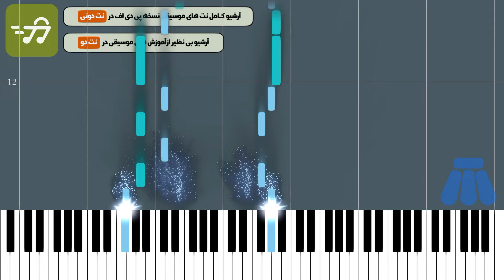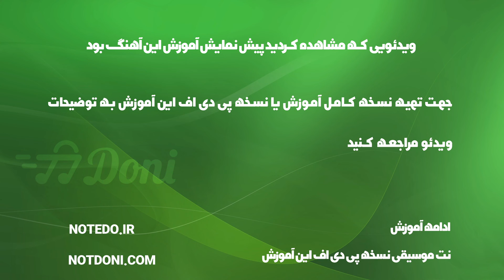پیش نمایش آموزش نت پیانو لبه تیغ احسان خواجه امیری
آموزش نت پیانو لبه تیغ احسان خواجه امیری

توضیحات
آهنگ ساز : علیرضا افکاری
تنظیم کننده : ترنم عزتی
ساز : پیانو
سطح : متوسط
مدت زمان آموزش : 00:02:35

متن ترانه :
نت پیانو لبه تیغ احسان خواجه امیری

آهنگساز : علیرضا افکاری

نکته : جهت سادگی هرچه بیشتر در اجرا متن آهنگ زیر نت هایپیانونوشته شده است نسخه های دیگر نتلبه تیغاحسان خواجه امیریبرای ساز های دیگر را می توانید از طریق لینک های زیر دریافت کنید

متن آهنگ لبه تیغ احسان خواجه امیری

از این رویای طولانی از این کابوس بیزاریم
از این حسی که میدونی و میدونم به هم داریم
از این که هردو میدونیم نباید فکر هم باشیم
از این که تا کجا میریم اگه یک لحظه تنها شیم

نه میتونم از این احساس رها شم تا تو تنها شی
نه اون اندازه دل دارم ببینم با کسی باشی نمیتونم
دارم میسوزم از وهم تبی که هر دو میگیریم
از این که هر دومون با هم لب یک تیغ راه میریم
لب یک تیغ راه میریم
برای زندگی با تو ببین من تا کجا میرم
واسه یک روزه این رویا دارم هر روز میمیرم میمیرم

کلمات کلیدی : نتپیانولبه تیغاحسان خواجه امیری, نت آهنگلبه تیغاحسان خواجه امیریبرایپیانو, خرید نتلبه تیغاحسان خواجه امیریباپیانو, نت موسیقی آهنگلبه تیغازاحسان خواجه امیری, نت آهنگ هایاحسان خواجه امیری, سایت خرید نت هایپیانو,

کلمات کلیدی